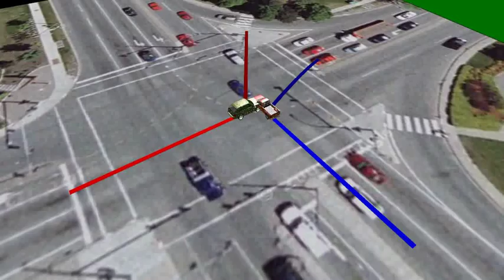ARAS 360 HD Momentum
ARAS 360 HD offers advanced momentum with auto animate / simulate.

*Note: This video has been optimized for web viewing and is of lower quality than original output from ARAS 360 HD.